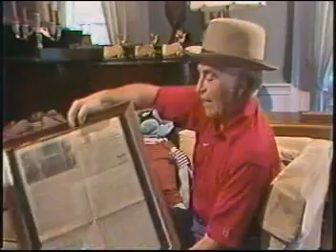Pick Temple & Ranger Hal Interview - c.1983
(Courtesy:Tom Buckley "eyeontv") Jan Thompson Goldsmith's piece from Saturday Magazine (circa 1983) recalling the popular Washington, DC kid shows hosted by Lafayette Parker "Pick" Temple, Jr. and "Ranger Hal" Shaw.

Pick Temple passed away at his home in Arizona in 1991. Hal Shaw died at his residence in North Virginia in 1999.

Hal's theme music is Mitch Miller's "Whistle Stop".

for more Pick Temple and Ranger Hal of DC facts. for a link to a site celebrating Jacksonville's Ranger Hal, Henry Baranek.)